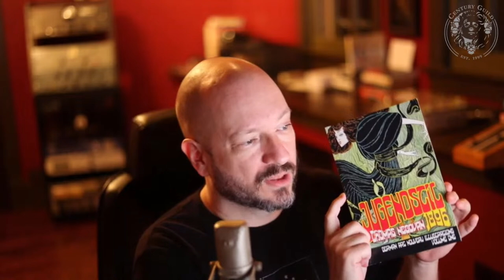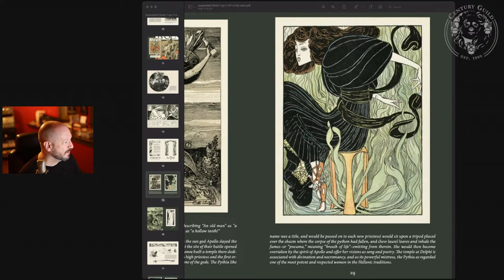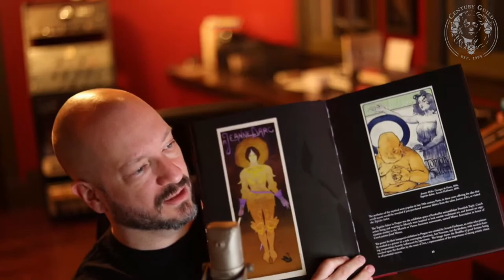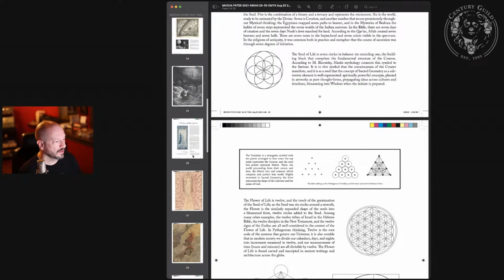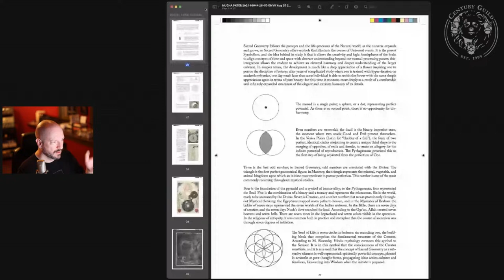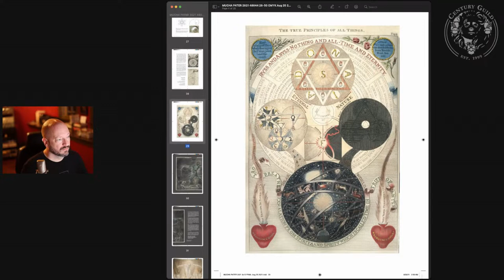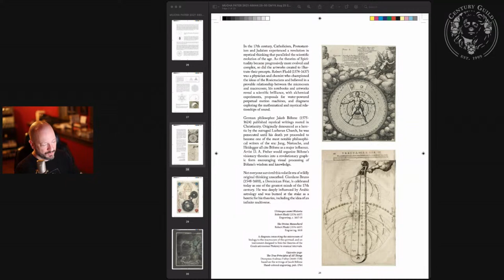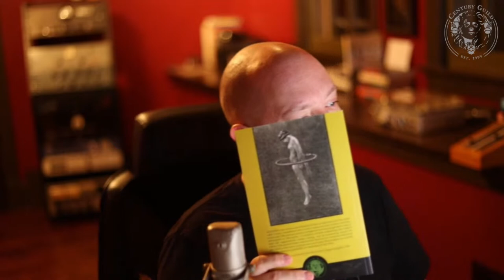The Aesthetics of Mysticism | Century Guild Salon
A discussion on the aesthetics of mysticism with Thomas Negovan, founder of Century Guild and author of Le Pater: Alphonse Mucha's Symbolist Masterpiece and the Lineage of Mysticism.

Century Guild Salon is a live monthly discussion where author and Century Guild founder Thomas Negovan explores books, art, history, and the stories that connect them.

Join the Salon the first Thursday of each month from 6 - 7 pm Pacific Time, and share your questions and comments during our live discussion.